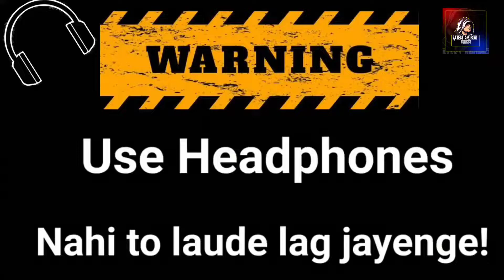5 Best Made In India Game || Top 5 Indian Games || Top 5 Indian Games For Android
In This Video I'm Suggesting You With Some Of The Best Indian Mobile Games..
This Is A Top 5 Best Indian Games For Android List ❤️

Don't Forget To Checkout 👇🏻

There is never a need to strike a video down when you can get it removed within the same day.

indian games, indian games for android, indian games video, top 5 indian games, top 5 indian games for android